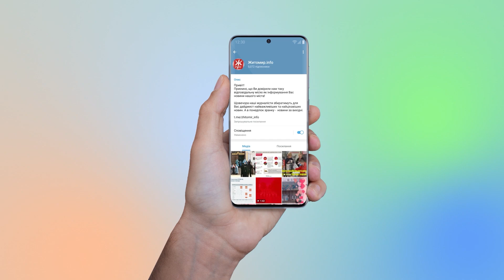Вперше у Житомирі на базі художньої школи відкрили денний табір «Art-літо» - Житомир.info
У Житомирі вперше відкрили денний табір для дітей «Art-літо» на базі «Художньої школи імені Віктора Шкуринського».

Зміна у таборі для дітей віком від 7 до 15 років триватиме з 9 до 18 години протягом 10 днів, а вартість одного дня у таборі складає 250 грн.

Директорка «Художньої школи імені Віктора Шкуринського» Олена Дубініна розповідає, що на дітей чекають екскурсії у музеях, розваги у квест-кімнатах та сеанси у кінотеатрі:

«У них буде зустріч з психологом, фаховим тренером, буде візажист для дівчаток, Настя Лісовська буде робити татуаж з хною».

Зараз у таборі перебуває 20 дітей, тут двічі годують, а заняття проводять по групах аби не створювати скупчення. Що потрібно аби потрапити до «Art-літо» розповідає директорка «Художньої школи імені Віктора Шкуринського» Олена Дубініна.